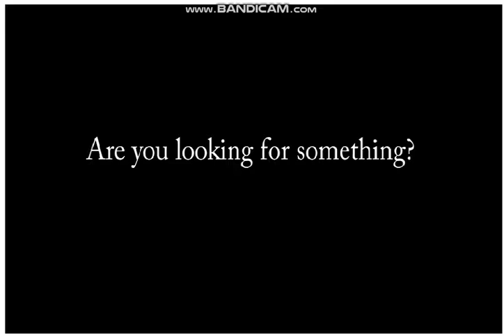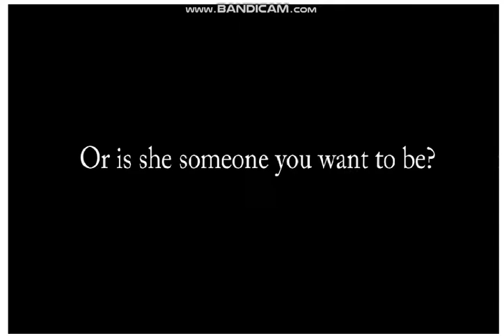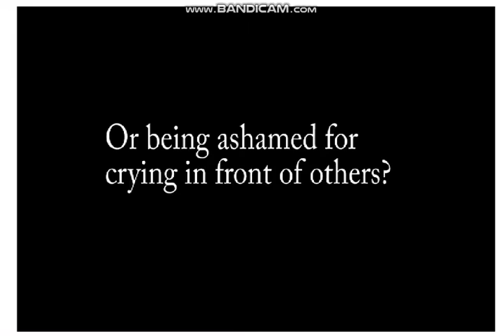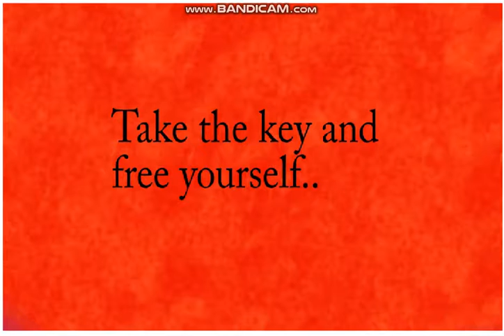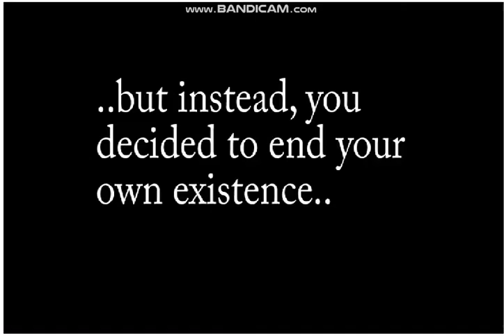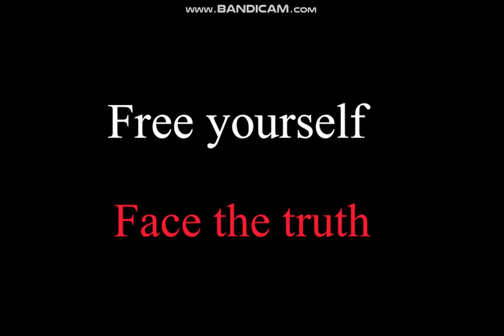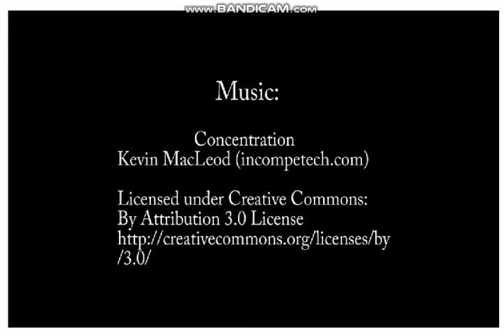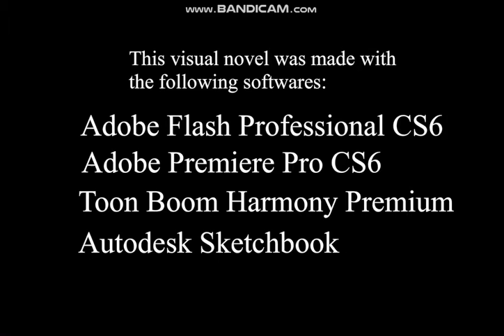SILENCE - the voice in your heart (playthrough)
This is a playthrough video of my short flash game called "SILENCE - the voice in your heart".

 It took approximately 30 hours to make, and it was done with Adobe Flash CS6 (the game itself), ToonBoom Harmony (animation), Autodesk Sketchbook (art of the final scene) and Adobe Premiere Pro (editing).